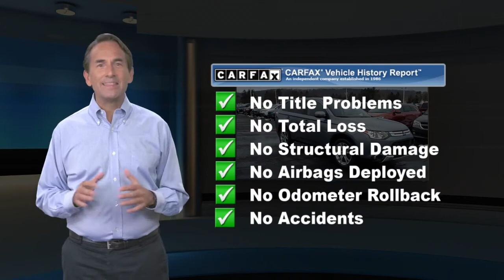Used 2015 Mitsubishi Outlander SE, Downingtown, PA M200370A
1221 E. Lancaster Ave

Destination Downingtown! Jeff D'Ambrosio the dealership you can trust! Over 38 Acres of New & Pre-Owned Cars, Van, Trucks & SUV's. Guaranteed you will get the lowest Price from us or we will beat it!2015 Mitsubishi Outlander SE in Mercury Gray with Black Fabric.Clean CARFAX. Powerful 4WD, 4WD, 18" x 7" Aluminum Alloy Wheels, 4-Wheel Disc Brakes, 6 Speakers, ABS brakes, Cargo Net, Cargo Package, Cargo Tray, Exterior Parking Camera Rear, Power windows. 4WD 2.4L I4 SOHC CVT 24/29 City/Highway MPGCome in as a customer, leave as a friend!! Readers Choice Best of Chester County. At Jeff D'Ambrosio our finance department is focused on helping our customers get the right finance program at the most competitive rates.

[RLVID:33641:24a23aa77fc741d4:22d642a9aa492761:1]